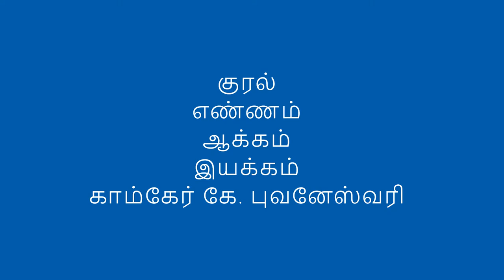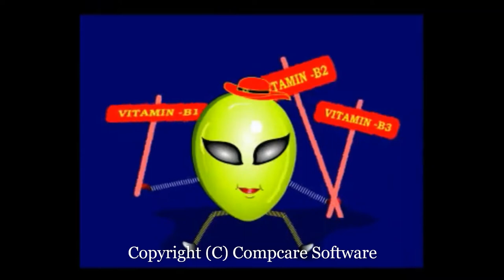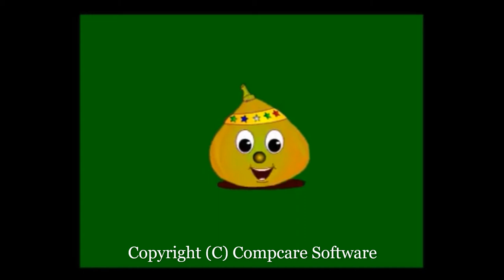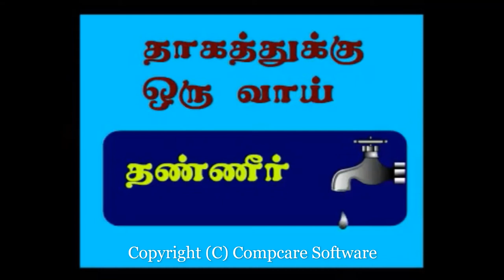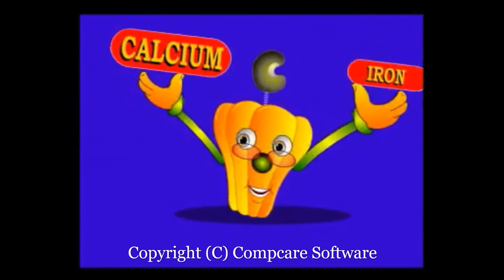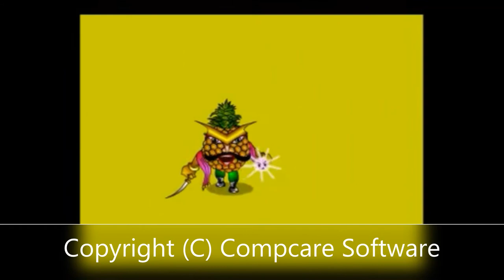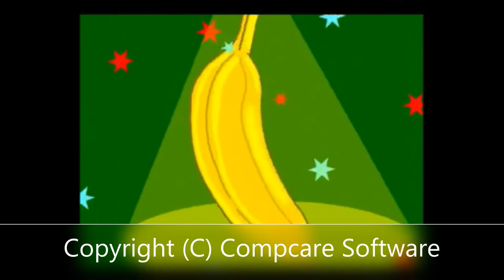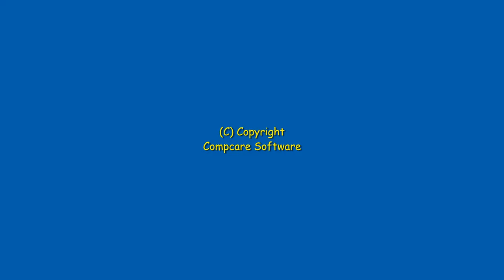30 Fruits in Animation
முப்பது பழங்கள் தங்களைப் பற்றி தாங்களே சொல்வதைப் போன்ற அனிமேஷன் படைப்பு. 30 நிமிட வீடியோ. உங்கள் குழந்தைகளுக்கு மட்டுமல்ல உங்களுக்கும் பயனுள்ளதாக இருக்கும்.

பழங்கள்
ஆரஞ்சு
திராட்சை
எலுமிச்சை
தக்காளி
அப்பிள்
செர்ரி
ஆல்பகோடா
அத்திப்பழம்
சீத்தாப்பழம்
பேரிக்காய்
ஸ்ட்ராபெர்ரி
தர்பூசணி
சப்போட்டா
சாத்துக்குடி
முந்திரிப் பழம்
நெல்லிக்கனி
விலாம் பழம்
இலந்தைப் பழம்
பேரீச்சம் பழம்
பப்பாளி
அன்னாசி
ப்ளம்ஸ்
வாழைப்பழம்
மாதுளம் பழம்
வெள்ளரி
மாம்பழம்
பலாப்பழம்
கொய்யா